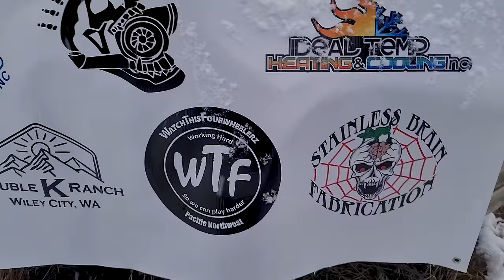2024 IFWC Round 2 small and BIG TIRE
Insanity Fab Winter challenge 2024 racing was held in 3 Categories land rush style, SXS , Small Tire , Big Tire  , Unlimited.
Become a Youtube Channel member to get early access to videos